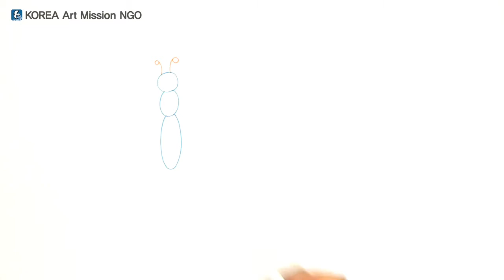Storytelling Art Education - intermediate level 1-8(Afghanistan version)